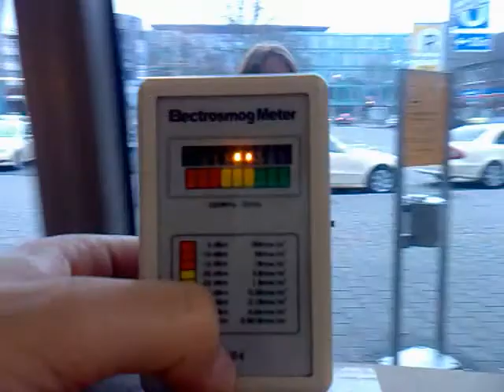Mobilfunk E-Smog Messung Duisburg HBF Elektrosmog Meßgerät ED-6 EMF Meter PT1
21.1.11 Duisburg HBF Osteingang, Elektrosmog Messung mit CORNET ED-6 E-smog Messgerät: zeigt hohe Mikrowellen Strahlungsbelastung an von ca. 18mw/m², 1.roter Bereich DAUERBELASTUNG, dh. imo Gefahrenbereich! Würde mich ungern dort allzulange aufhalten.. Ist zwar kein geeichtes Profigerät, aber recht erschwinglicher Einstieg in das Thema E-Smog & EMF , Ebay Stichwort: "RF EMF Electrosmog meter". Standortkarten fast ALLER dt.